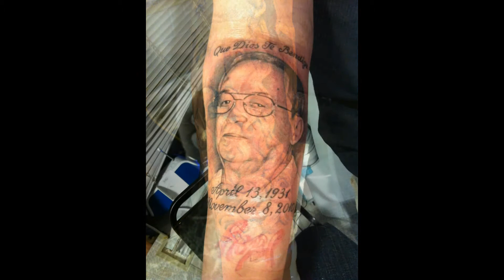Tattoo Amazing Lion Back Piece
Lion jumps on the back of terrorfied man and rips his head off.